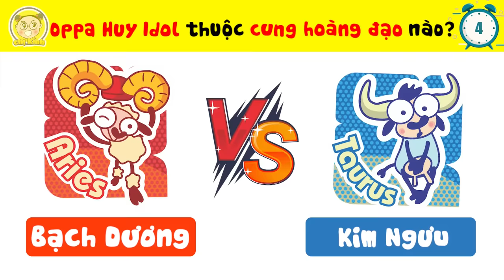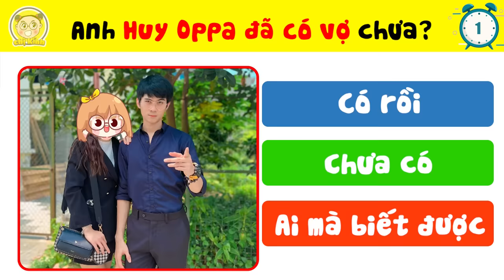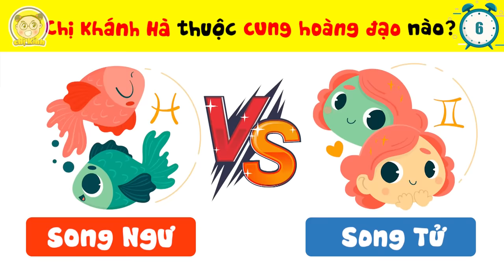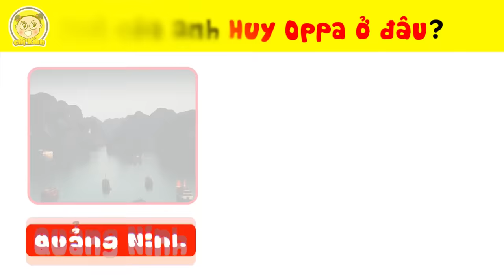Sốc Với 11+9 Bí Mật Về Gia Thế Của Oppa Huy Idol Khiến Fan Cứng Cũng Phải Giật Mình